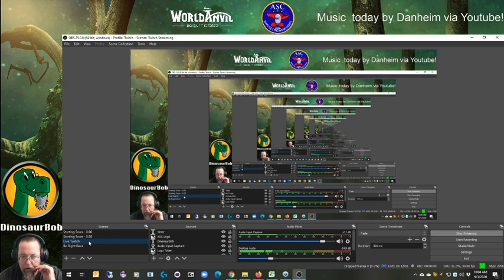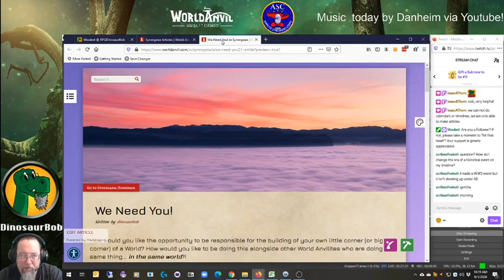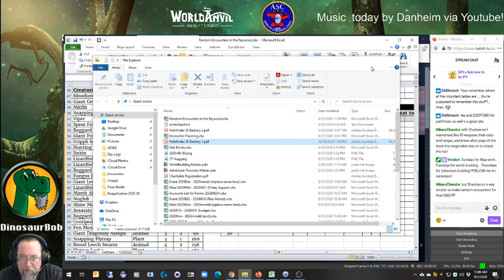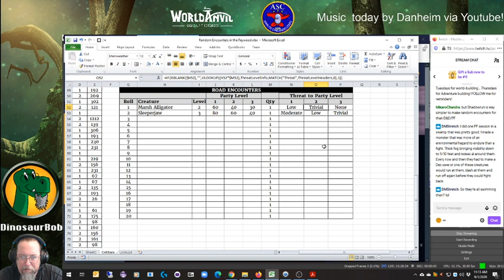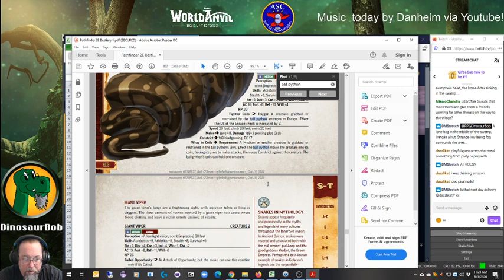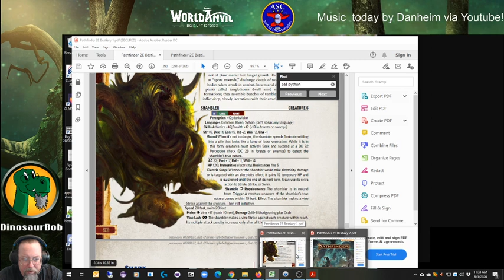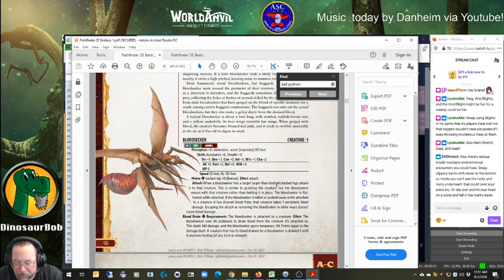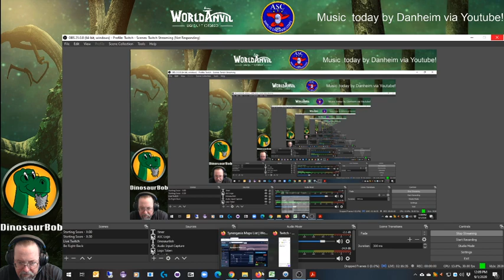Adventures in Cartyrion - 2020-09-01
Building a random encounter table for the Feywood and the Lizard Fens -- Watch live